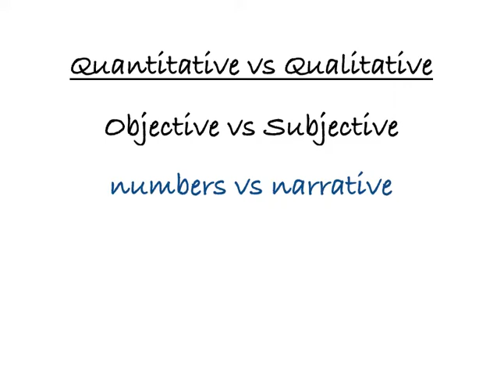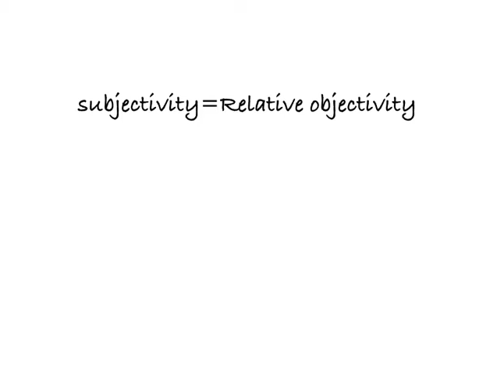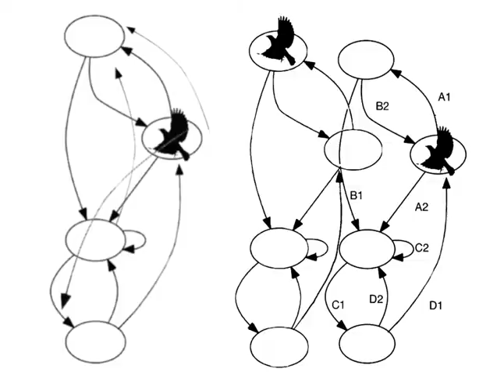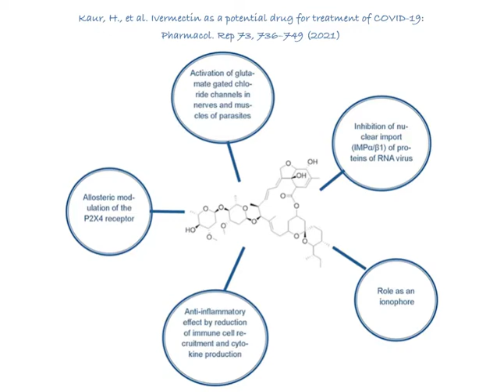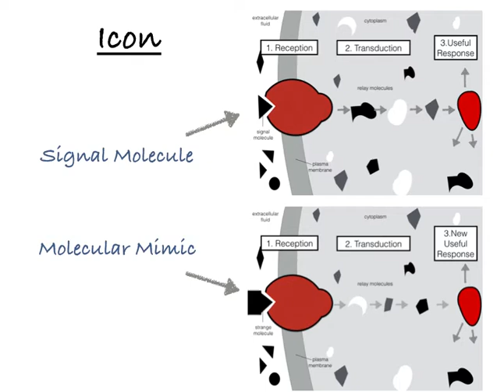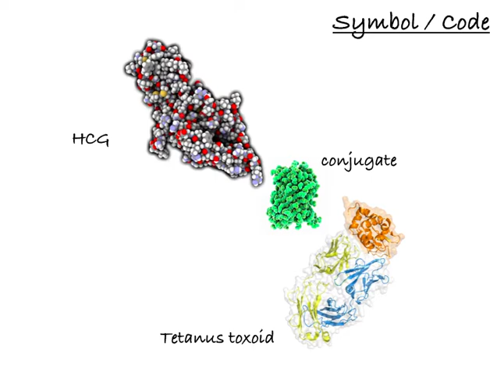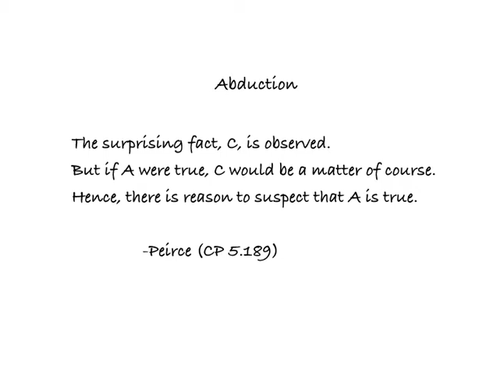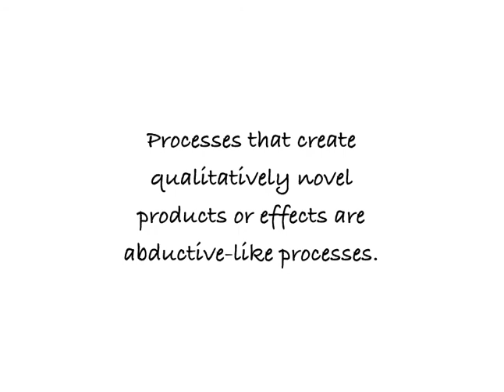Applying Biosemiotics to the Theory and Practice of Quantitative vs. Qualitative Methods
21st Annual Biosemiotic Gathering
Hosted by the International Bateson Institute, Stockholm, Sweden
V. N. Alexander

Social science researchers employ so-called qualitative methods, such as case studies, interviews, documentary evidence, participant observation, and the quasi-quantitative method of survey research. Physical science researchers employ quantitative methods; they take measurements, collect and count data points, and formulate equations that model how systems change. The difference in methods is said to make the social sciences more subjective compared to the hard sciences. Interdisciplinary studies departments worldwide now offer courses combining quantitative and qualitative methods as a compromise intended to resist the privileging of one method over the other. In this talk, I will argue that we’ve been coming up with answers to the wrong question.  Quantitative methods are appropriate for modeling how any complex system stays more or less the same.  Qualitative methods are appropriate for understanding how any complex systems change significantly. I will argue that the processes that cause change involve the qualities of similarity, proximity, and arbitrary association, which inhere in the relationships of the system’s interactions themselves and are not imposed by an external observer. These local interactions give rise to emergent features that can be modeled quantitatively. Thus the conventional ways of thinking about the objective/subjective dichotomy needs some serious reevaluation.